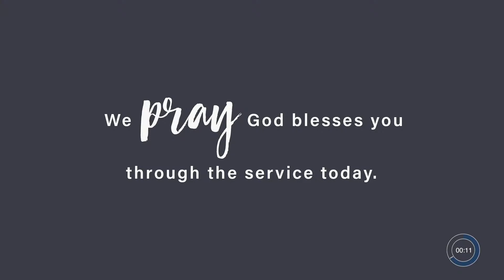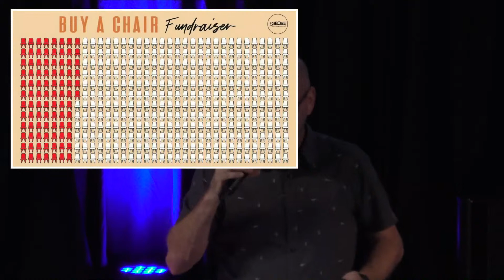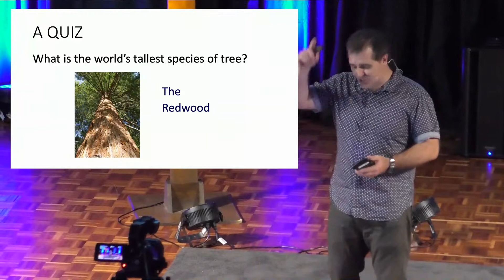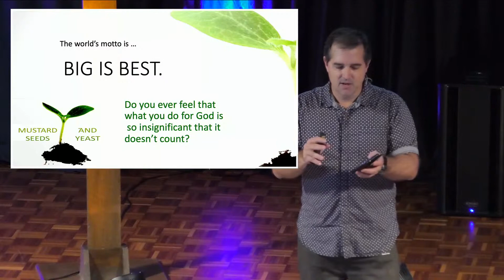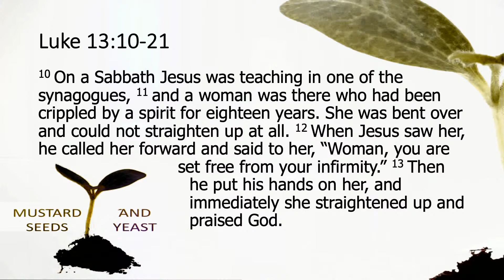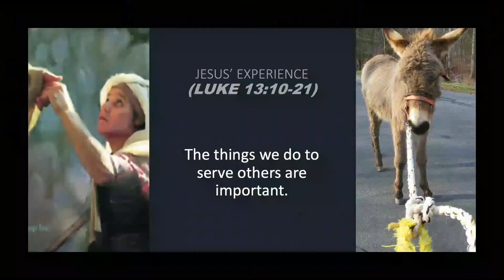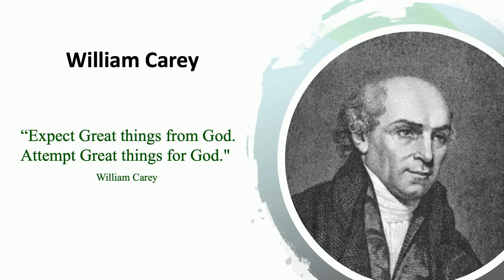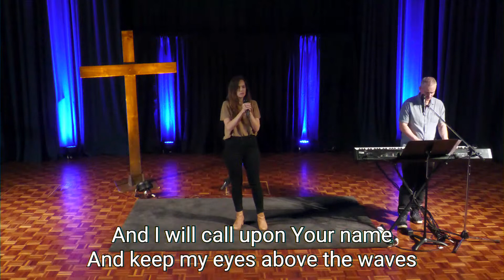Grove at Home - October 25th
The Grove Live Stream Events